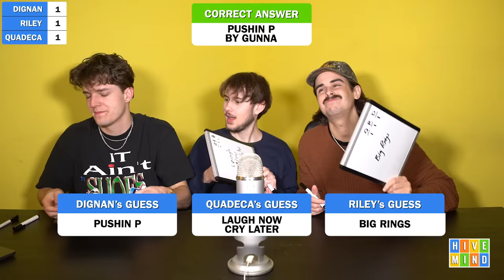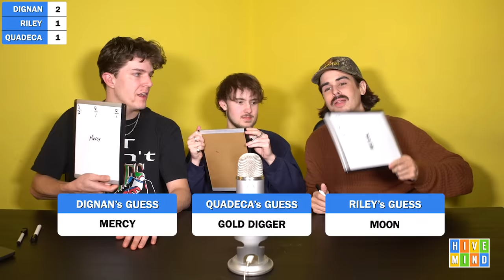Guess the Song from 1/10th Second of Audio (with Quadeca)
That's right @quadecaX8 is back for more, this time we are guessing songs from a 0.1 second clip.

A Study from University College London says its the shortest portion of music recognizable to the human brain. We will see about that. Riley vs. Dignan vs. Quadeca vs. YOU (yes you watching this right now)

Comment "Hivemind is pushing the boundaries of science and Dignan is pushing 🅿️" if you're reading this.

Comment Questions you want to see and DM @meekergrant